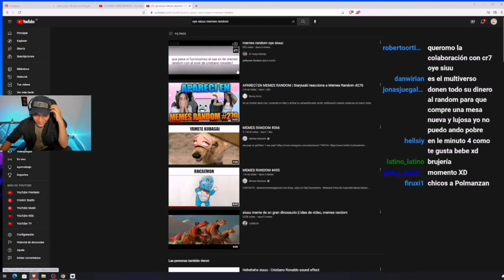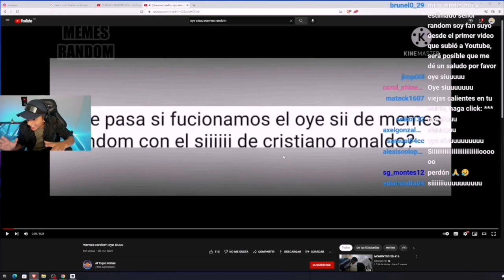Memes random reacciona al oyeee siuuu